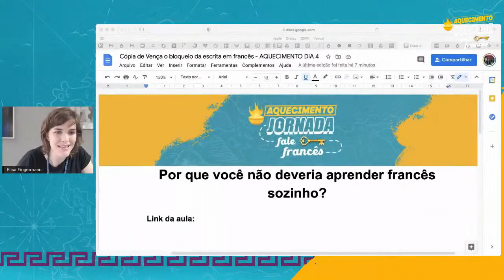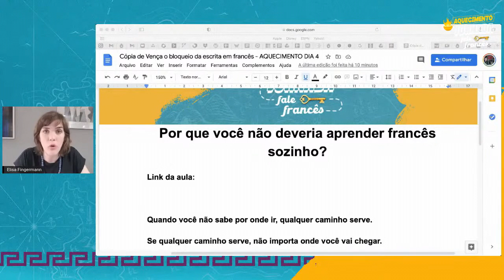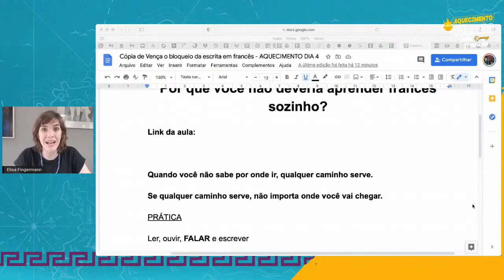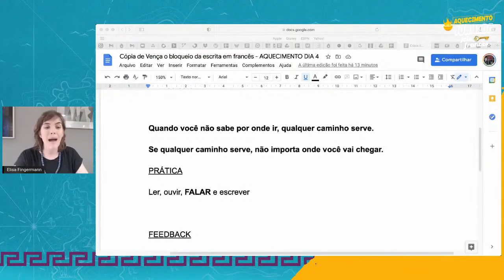É possível aprender francês sozinho?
- Será que é possível aprender francês sozinho(a)?  Essa é uma dúvida muito comum e hoje vou te falar sobre isso. O que você precisa para falar, escrever, ler e entender francês em apenas 6 meses?